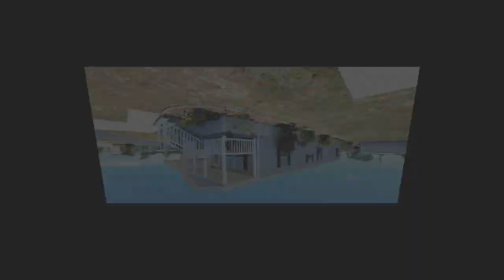Whispering Palms Mobile Home Park Close To Beach | McCormick Home Sales LLC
Is it important for you to get the right details about Whispering Palms Sebastian?

Do you want to get info about Whispering Palms Mobile Homes Sebastian?

If you are looking to find the best Sebastian Florida Mobile Home Sales - you are off to a good start...

When searching for the best expert info about Mobile Home Sales - Sebastian - you will find plenty of tips and useful information here.

You are probably trying to find more details and useful info about:

- Whispering Palms Mobile Home Park Close To Beach

- Whispering Palms Low Lot Rent Mobile Park Sebastian fl

- Retirement 55+ House For Sale Sebastian Florida 32958

Get answers to all your questions about Whispering Palms Mobile Home Park Close To Beach, Whispering Palms Sebastian, and Whispering Palms Mobile Homes Sebastian ...

When you need help finding the top expert resources for Mobile Home Sales - Sebastian Whispering Palms Park - this is your ticket...